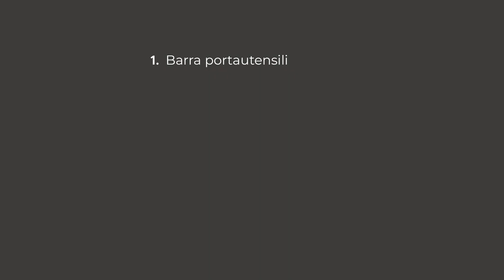8 idee d'arredo per organizzare la cucina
Una buona organizzazione della cucina si decide in fase di progettazione, quando si sceglie la disposizione dei mobili e l'attrezzatura interna. In questo mini video ti suggeriamo 8 accessori utili per una cucina (grande o piccola che sia) organizzata, pratica e funzionale. ⬇️

🎧 Argomenti ⬇️
00:00 intro
00:50 barra portautensili
01:27 schienale con mensole
01:53 base con ripiani estraibili
02:20 colonne dispensa
02:50 terminale a giorno
03:13 organizer per cassetti
03:30 piano estraibile a scomparsa
03:58 cantinetta dei vini